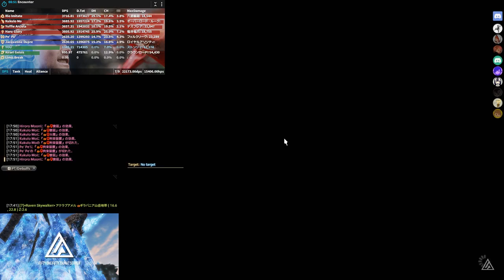TOP ひろろむーん MOMENTS 2017 [Tiamat] 絶バハムート攻略 (team 5150) WHM